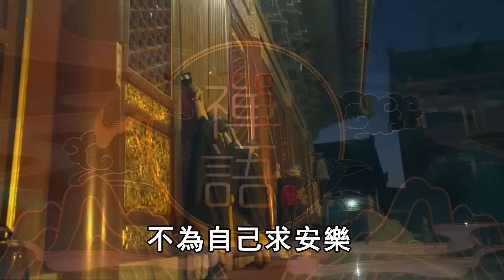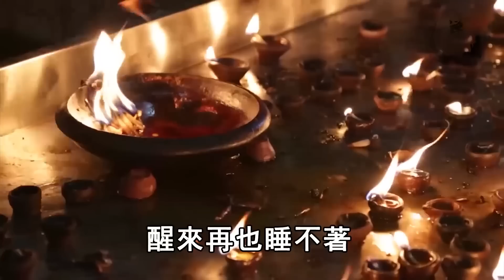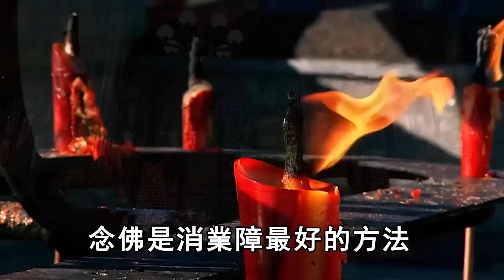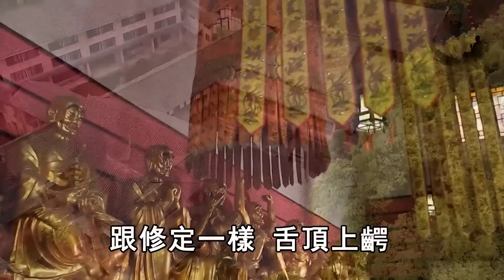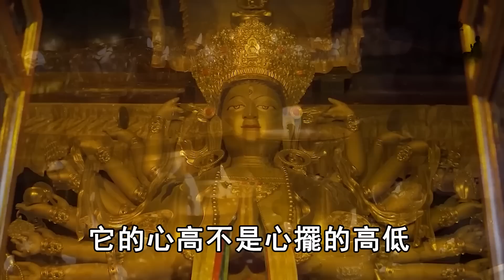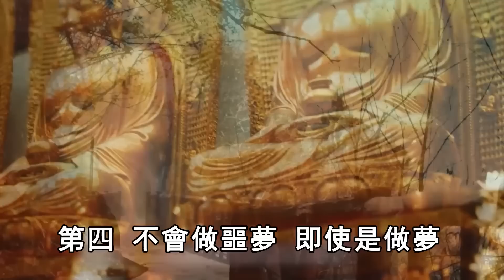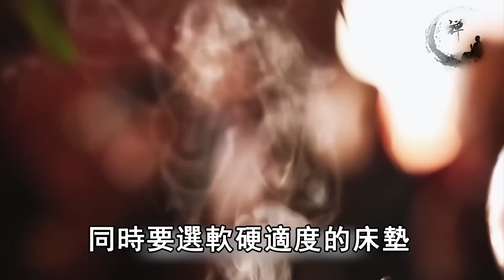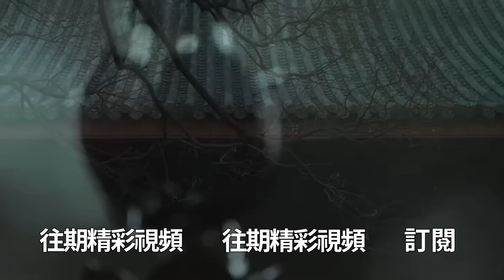睡覺時總在淩晨3、4點醒來，是被業障纏身了！只需一個動作，就能清淨罪業，邪魔鬼祟不敢再來！丨禪語